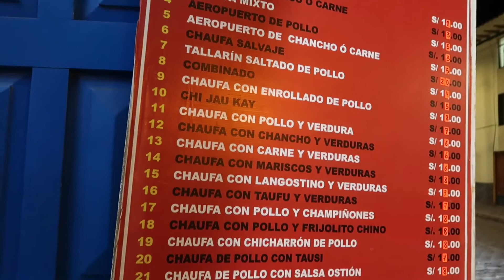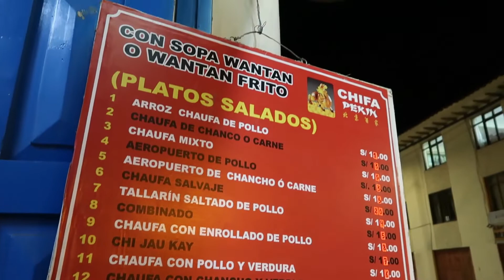Exploring Cuzco at Night and Finding Dinner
While Mark went to enjoy his spa treatment, we went out to explore the city of Cuzco Peru at night and find something to eat.  Forgot to film our actual food eating. Sorry we were very very hungry.